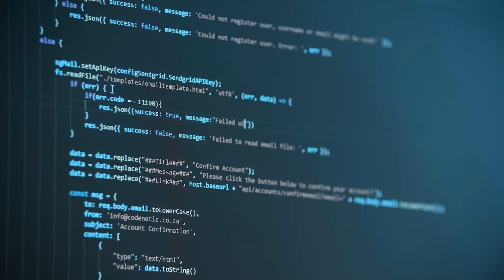Was erwartet mich im Themenbereich Technik? | Khuddam Vision 2021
Khuddam Vision 2021 in Hann. Münden:
Durch ein ausgeprägtes Interesse und aus Neugierde entwicklen die Khuddam das technische Know-how, um es für die Karriere und Majlis Khuddam-Ul-Ahmadiyya Deutschland anzuwenden.

Lade Dir unsere Nuuruddin-App herunter, um Dein Sprachrohr in Sachen Bildung und Wissen über interessante Themen weiterhin auszuweiten.

Verpasse auch nicht die MKAD Business talks oder weitere Veranstaltungen.